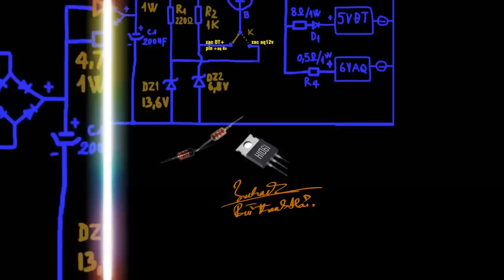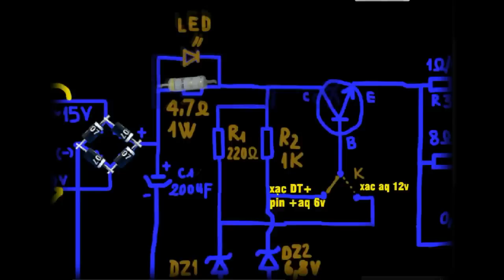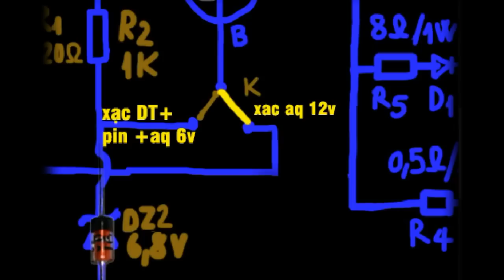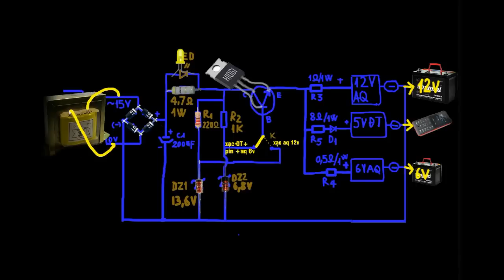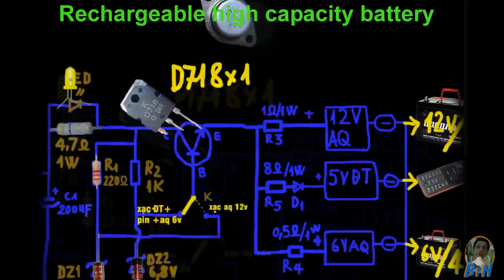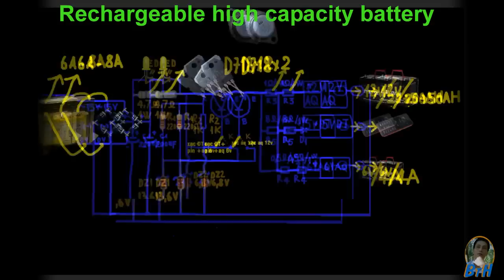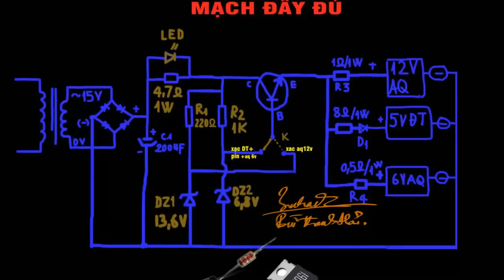Automatic battery charger circuit breaker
How to automatically cut power when fully charged battery. To do battery charging circuitry automatically disconnected when the battery is full and the indicator light. Guide rechargeable battery diagram lower capacity and a large capacity battery